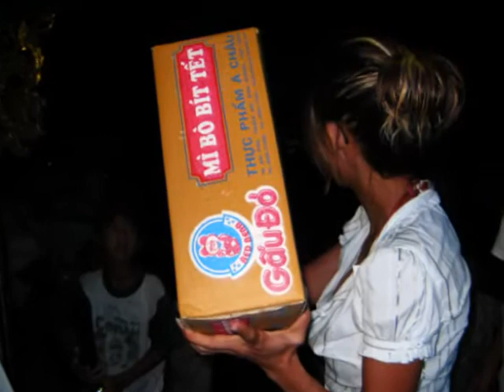Charity Out At Sea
Charity in DaNang Vietnam - Oct 2007